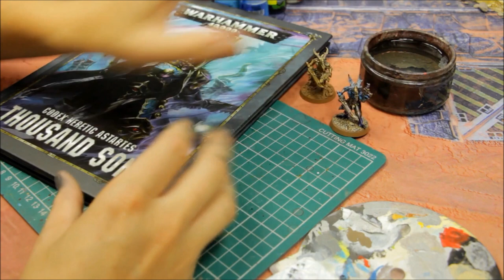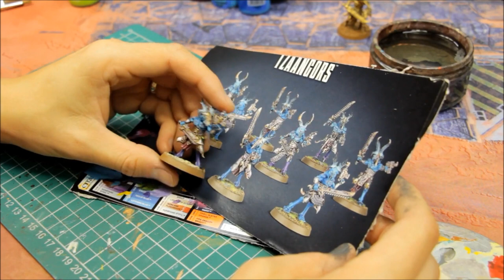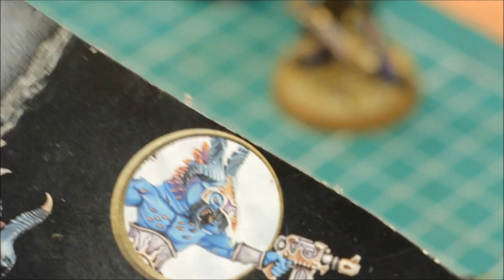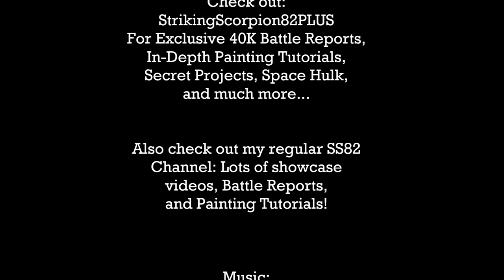How To Paint Thousand Sons Tzangors Warhammer 40K Painting Tutorial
Sprays: Army Painter Leather Brown, Games Workshop Retributor Gold, Games Workshop Purity Seal varnish

Paints: Drukhari Violet, Seraphim Sepia, Agrax Earthshade, Drakkenhoff Nightshade, Ironbreaker, Runefang Steel, Auric Armour Gold, Celestra Grey, Teclis Blue, Thousand Sons Blue, Lothern Blue, Dawnstone, Xereus Purple, Khorne Red, Cermemite White, Adaddon Black, Flash Gitz Yellow, Troll Slayer Orange, Moot Green, Ushabti Bone, Rhinox Hide, Warpstone Glow

Objective Markers and Coins:

Other Links